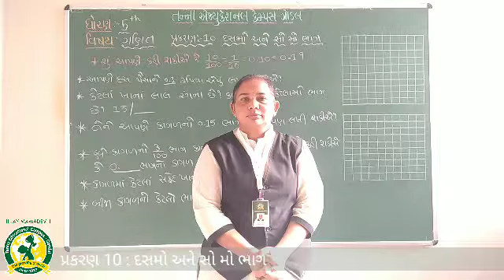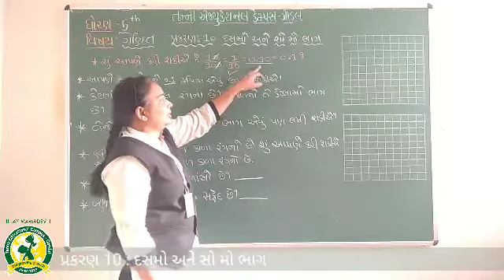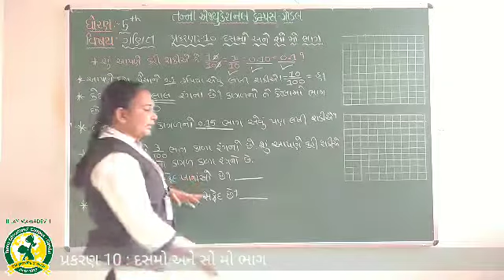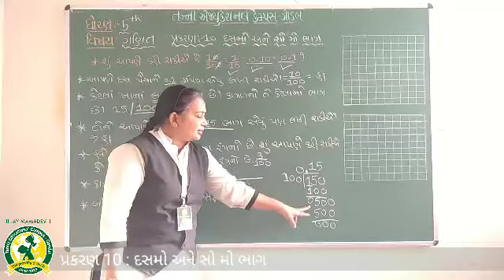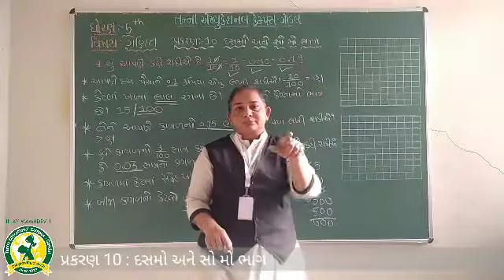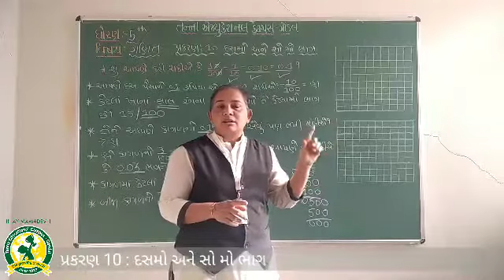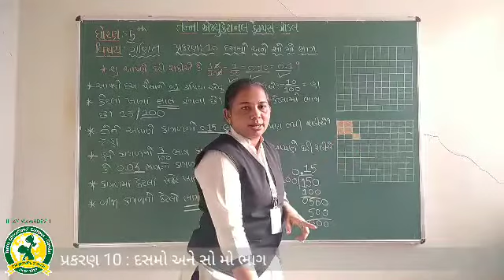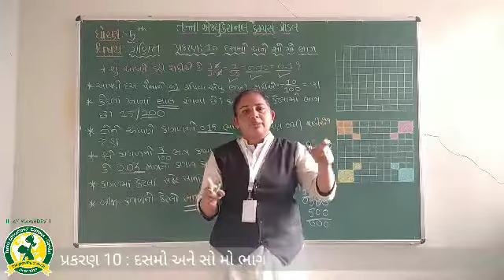ધોરણ -5 વિષય- ગણિત પ્રકરણ- 10 દસમો અને સો મો ભાગ(15-1-2021)